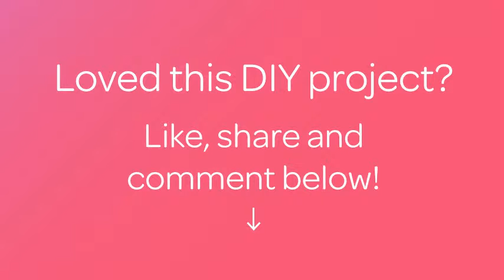How To Make A Diet Candy - DIY Food & Drinks Tutorial - Guidecentral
About this DIY project:
- Title: Make  a diet candy

Supplies:
- Dates 200g.
- Peanuts 200g.
- Oat flakes  30 oz.
- hot water